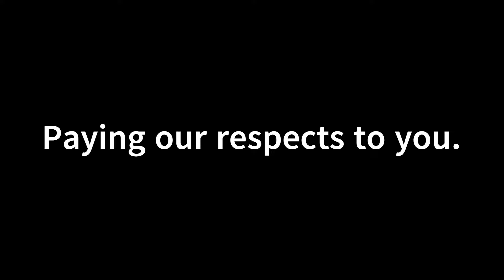Thank you Technoblade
It has been a year since Technoblade died. I decided to pay my respects like this.